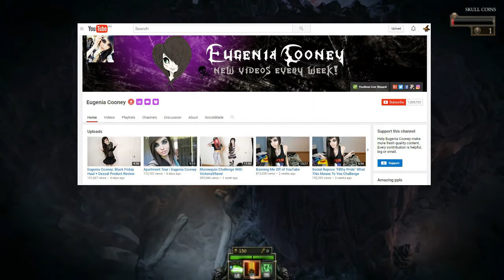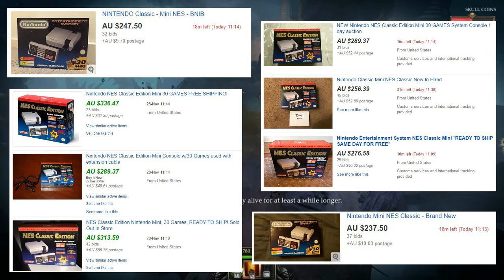LEAFYISHERE MOST UNSUBBED, SKINNIEST YTer, CLASH ROYALE VS POKEMON, CANDY CRUSH SHOW, GAME AWARDS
Leafy is the most un subscribed youtuber, we also look at the skinniest youtuber Eugenia Cooney, a look at the Game Award nominees and some reality TV shows about Candy crush and CSGO, path of exile december update, watch dogs 2, Nintendo's NES classic mini,  plus more.

All the links to various items covered are below.